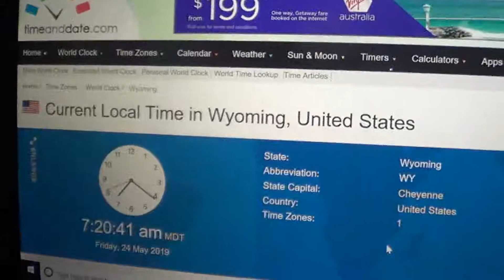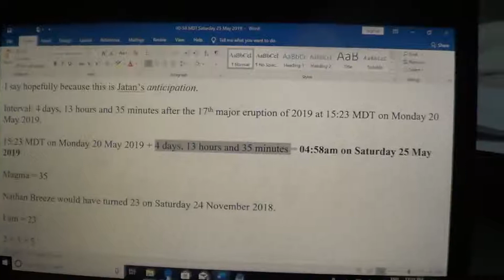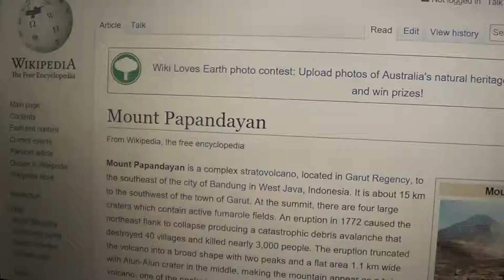avc Jatan 4 58am Saturday